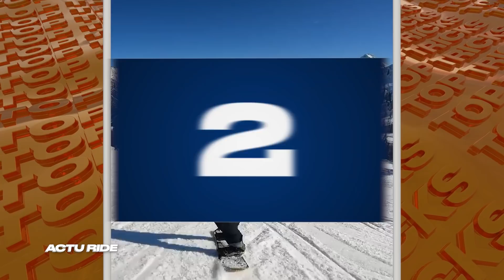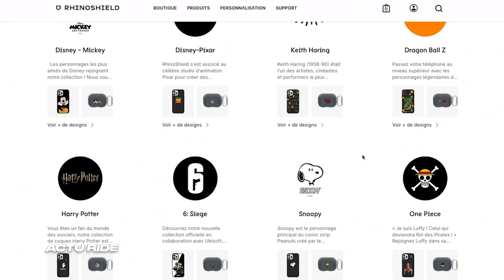ACTU RIDE #101 : Nouveau skatepark à Versailles, le plus gros hummer du monde, Sarah Lezito chute !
👉 Les logos Riding Zone à télécharger pour personnaliser votre coque (dans photocollage)

Bienvenue dans la nouvelle formule d'ACTU RIDE, l'émission dédiée à l'actualité glisse et extrême !

00:00 Introduction
00:35 Merci RhinoShield !
01:46 News
02:27 Les résultats
06:44 Les vidéos
08:03 Agenda
09:12 Top tricks
10:32 FAILS
12:16 Rollback
14:48 La question de la semaine
16:02 Le zapping des abonnés
16:51 Abonne-toi